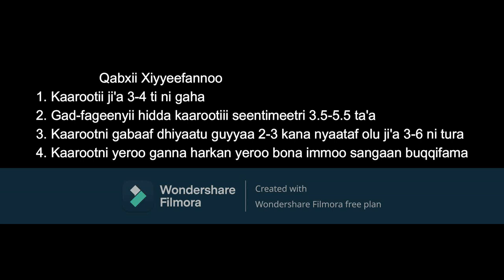Kofele Carrot harvesting